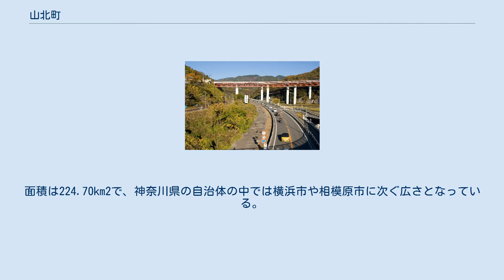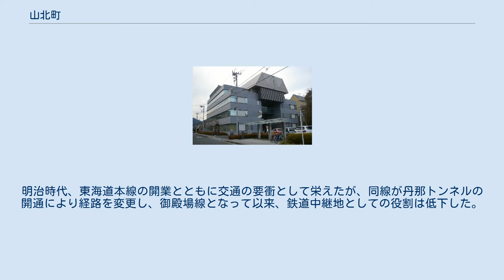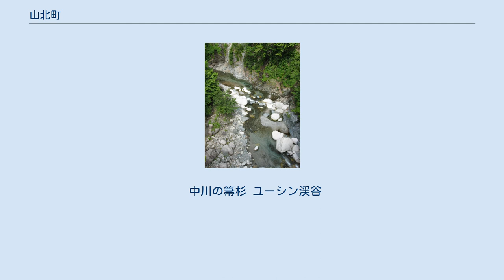山北町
御殿場線谷峨駅付近の国道246号と東名高速道路酒匂川橋（正面の高架） 山北町（やまきたまち）は、神奈川県の西部に位置し、足柄上郡に属する町。
 町内には1978年に完成した丹沢湖がある。
 横浜市から西へ直線距離で50km、神奈川県の最西端に位置し、山梨県・静岡県と境を接する。
面積は224.70km2で、神奈川県の自治体の中では横浜市や相模原市に次ぐ広さとなっている。
町域の大半は丹沢山地であり、丹沢大山国定公園に指定されている。
町のほぼ中央には丹沢湖があり、キャンプやハイキングなどの行楽・観光のために、のべ人数にして年間約150万人以上訪れる。
国道246号や御殿場線など、町域を東西に貫通する主要な街道や鉄道路線は町の南部に集中しており、市街地もそれに沿っている。
町内に東名高速道路のインターチェンジはないが、他の幹線道路と同様に町域を通過している。
渋滞ポイントとして知られる都夫良野トンネルは山北町の都夫良野地区にある。
明治時代、東海道本線の開業とともに交通の要衝として栄えたが、同線が丹那トンネルの開通により経路を変更し、御殿場線となって以来、鉄道中継地としての役割は低下した。
 町は森林セラピー基地に認定されている。
 中心となる駅：山北駅 山北町は東名高速道路・国道246号を利用すると都心へのアクセスが容易なため、近隣の小田原市同様工場が多いが、県内では自然が多いので数少ない酒処となっている。
またダムがあることから水力発電所も多い。
 ほか小規模なもの数箇所 山北町は、県内を代表する日本酒の産地である。
以下のような銘柄が生産されている。
 中川の箒杉 ユーシン渓谷